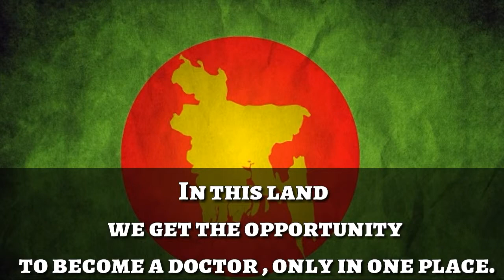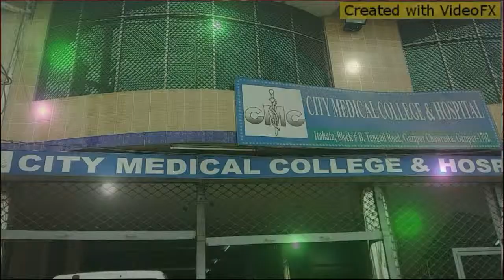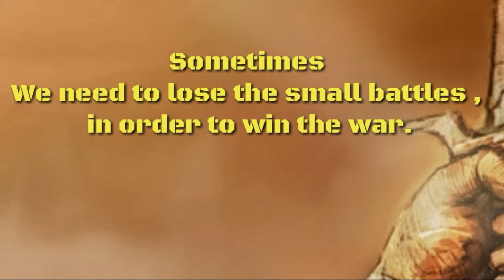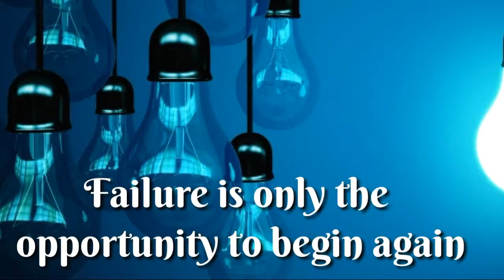An amazing Documentary by private medical college students.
Documentary on City medical college.